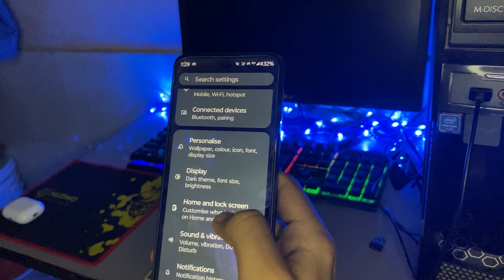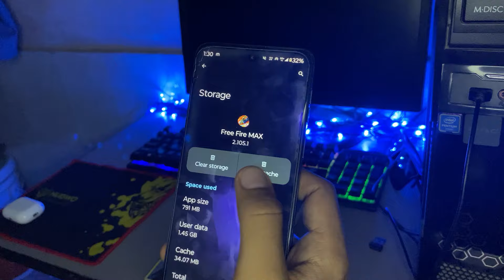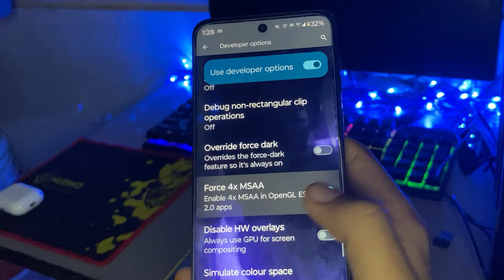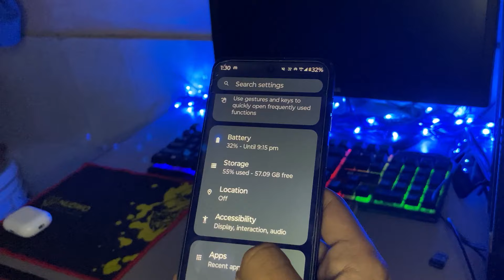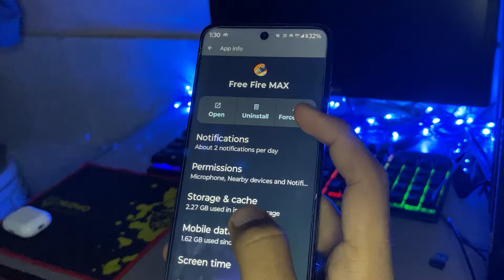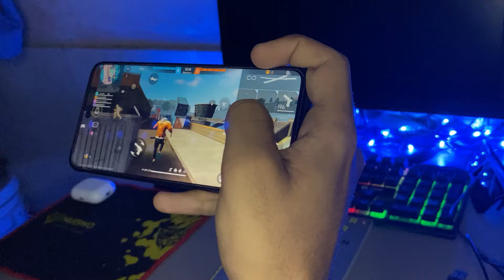Free Fire *Lag Problem* Fixed | LAG FIX SETTINGS 2GB 3GB 4GB Mobile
In this video, I have given some lag fixed settings to use which will be very useful for your smooth free fire gameplay.

YOUR QUERIES ⤵️⤵️⤵️⤵️⤵️⤵️⤵️
free fire lag fixed 3 gb ram
free fire lag solve 4gb ram
free fire lag problem 1gb ram mobile
free fire auto back problem

free fire video free fire mein new free fire free fire event free fire download classy free fire nxt
nxt classy classy ff badge 99 shayari total gaming
FREE FIRE: